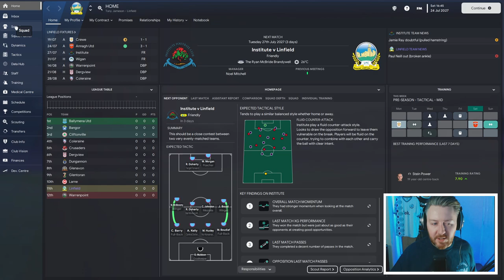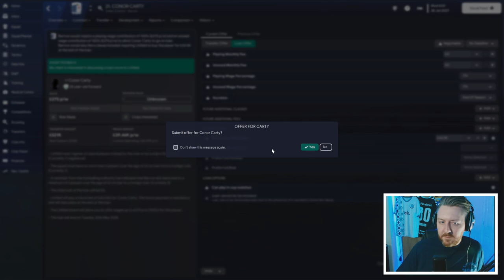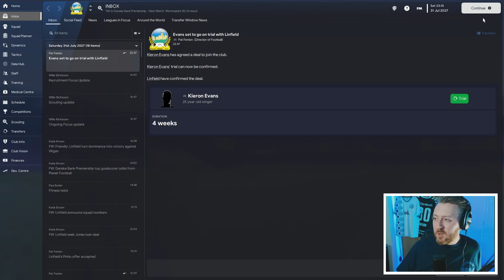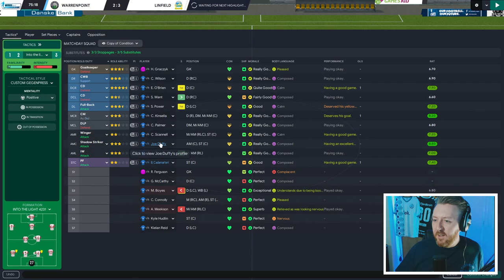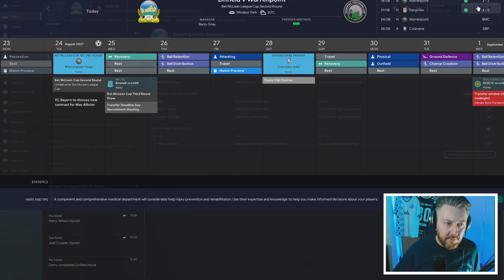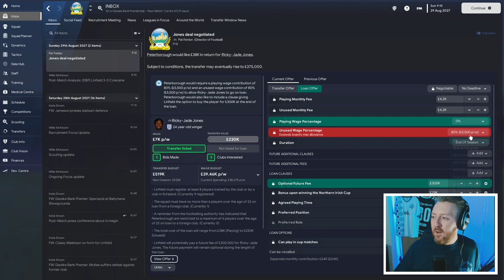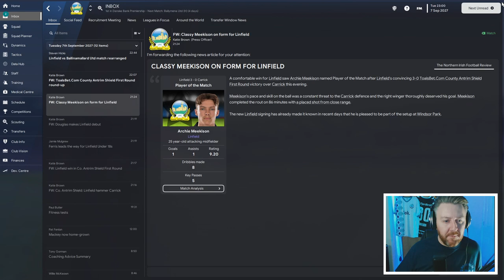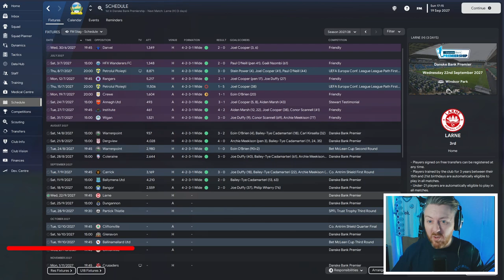British Steel Challenge Season 6 And We're Off (To A Flyer) FM23 | Ep 32 | Linfield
Welcome to The British Steel Challenge. Football Manager 2023 is here and so is my main save.

This is the sort of challenge that will either put hairs on my chest, or force me to cry uncontrollably in the corner.

The aim of the save is to win all 32 trophies that are available in England, Scotland, Wales and Northern Ireland.

We started unemployed. With no badges, and no experience.

We made a big decision at the end of the last episode, and in true TJFM fashion, we've once again fallen upwards.

Welcome to life at Linfield. A club where expectation is high, we're in Europe, and somehow Im in charge. What could possibly go wrong?

Available on Apple, Anchor, Spotify, YouTube